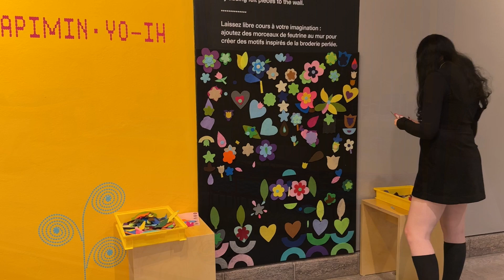A Walk Through the National Gallery of Canada - Ottawa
If you are in Ottawa you might want to visit the National Gallery.  Not only is the building impressive it holds a large collection of art pieces.  They have  rotating exhibitions as well as their permanent collection.